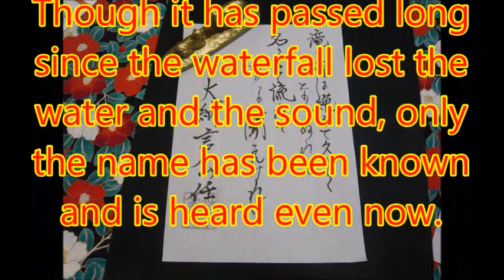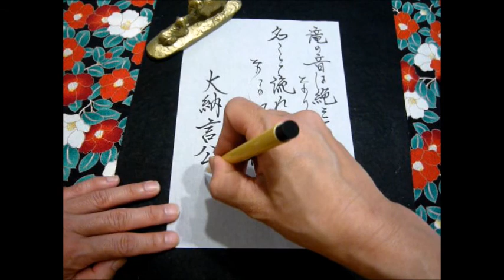【Japanese calligraphy 】美文字 百人一首 【an anthology of 100 poems by 100 different poets】【書家はるみ】